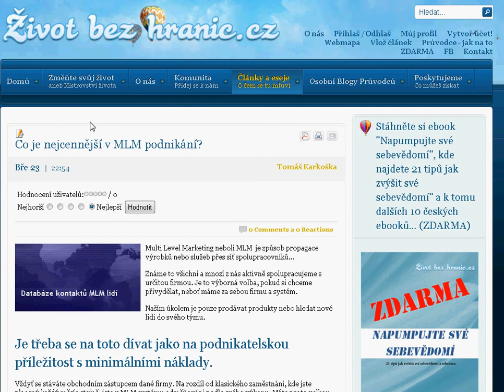Co je nejcennější v MLM podnikání?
Multi Level Marketing neboli MLM  je způsob propagace výrobků nebo služeb přes síť spolupracovníků...

Známe to všichni a mnozí z nás aktivně spolupracujeme s určitou firmou. Je to výborná volba, pokud si chceme přivydělat, neboť máme za sebou firmu a systém.

Naším úkolem je pouze prodávat produkty nebo hledat nové lidi do svého týmu.